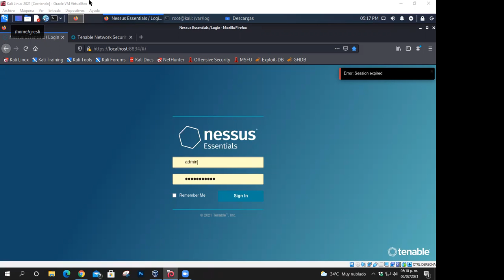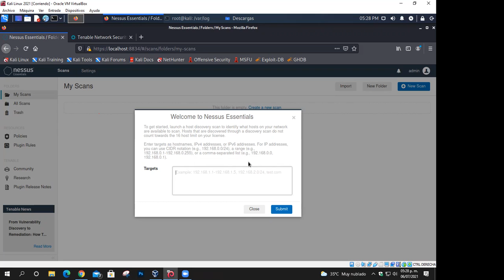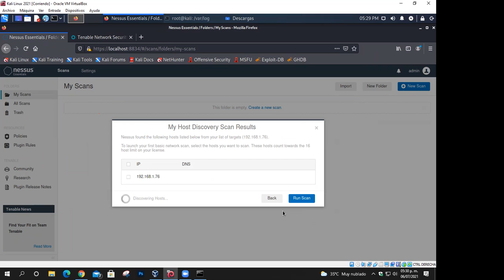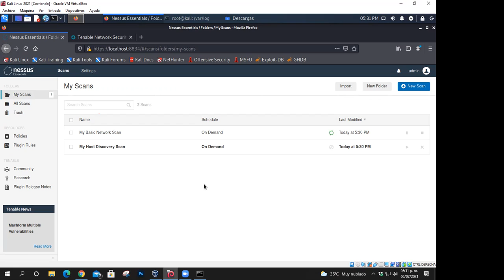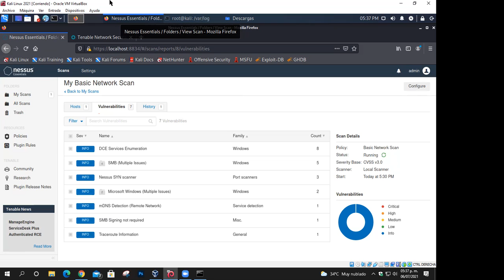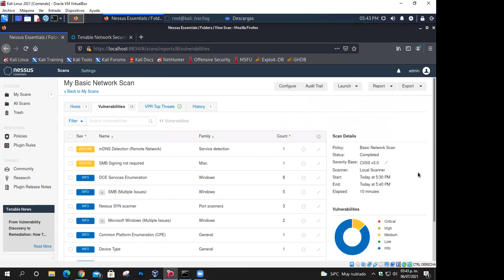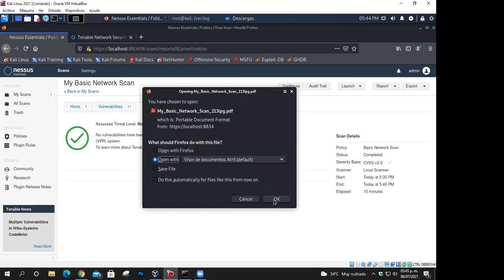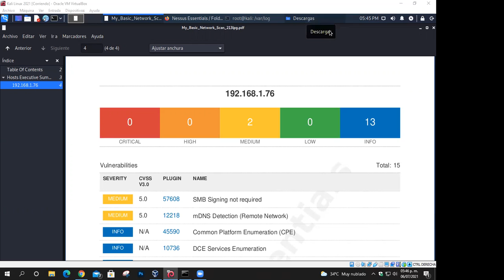clase de ciberseguridad 9AIEVND 17 10 06072021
clase de ciberseguridad 9AIEVND 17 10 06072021 de la universidad tecnológica metropolitana